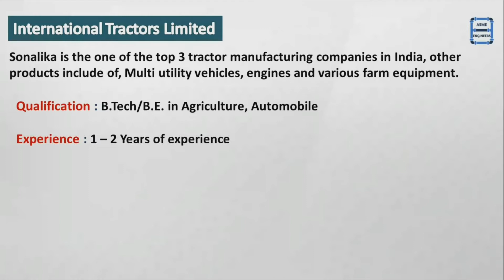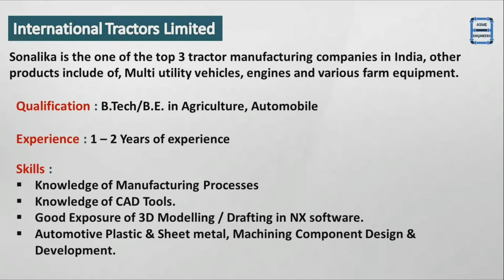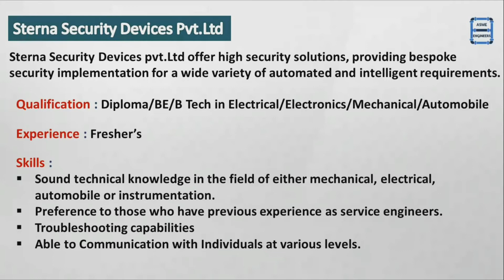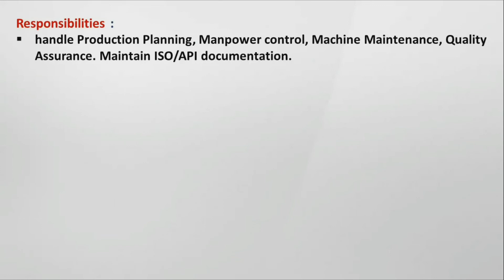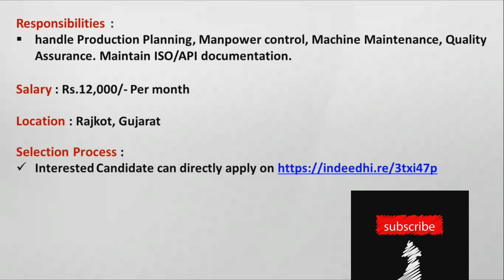Latest Jobs for Fresh and Experienced Engineers Jobs for Mech, Electrical, Electronics, Auto Engg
Hi dosto, is video me hamne cover kiya jobs for mechanical engineering,  jobs for electrical engineers, jobs for electrical engineers,  jobs for automobile engineers, jobs for agriculture engineers kafi informative video hai video ko pura dekhe aur dosto ke sath bi share karen.

International Tractors Limited
Selection Process :

Sterna Security Devices Pvt.Ltd
Selection Process :

Galaxy Chains Pvt. Ltd
Selection Process :

you can buy this useful things which i personally use
The mike (boya M1)
The tripod (Digitek)
Mobile(IPhone 11)
Ring Light with Stand
Gimbals (DIGITEK)
Camera (Canon EOS 1500D)
Laptop for editing (Dell Inspiron)

books you can read in your free time :
The 7 Habits of Highly Effective People
Robert Kiyosaki : Rich Dad Poor Dad
Priyanka Chopra Jonas
Ikigai: The Japanese secret to a long and happy life

Follow me on other social media channel link given below